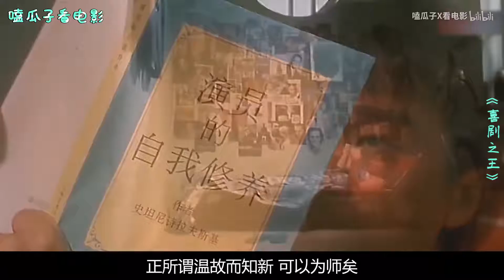女孩被迫假扮学生妹 来满足有钱人寻找初恋的感觉，最后嫁给爱情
电影喜剧之王，女孩被迫假扮学生妹 来满足有钱人寻找初恋的感觉，最后嫁给爱情